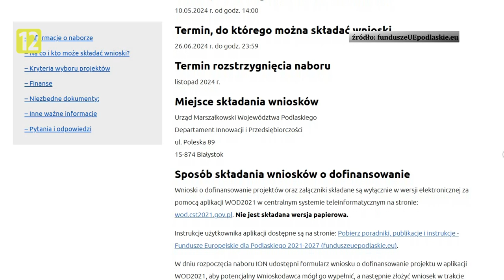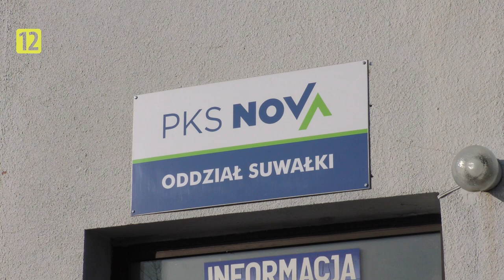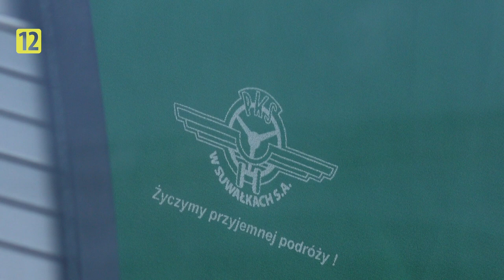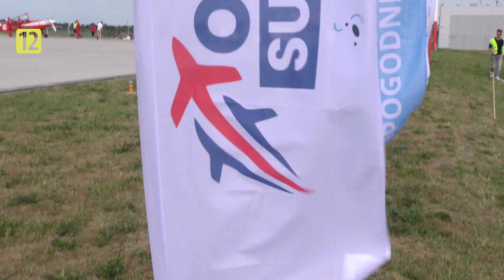Podlaska Kronika Samorządowa S02E07 |TV SUWAŁKI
Zapraszamy do obejrzenia siódmego odcinka Podlaskiej Kroniki Samorządowej :)